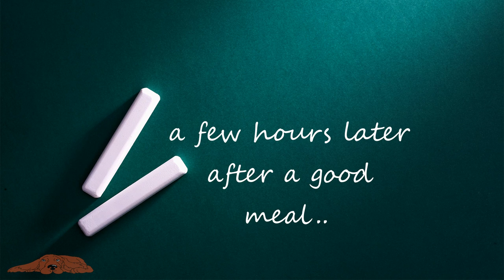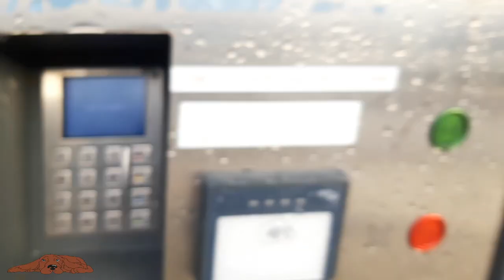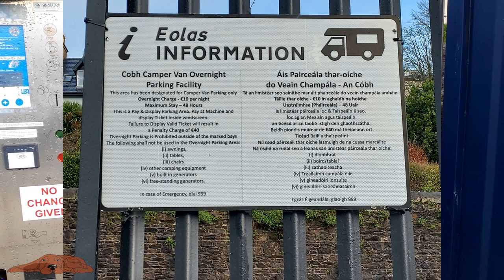Charlie & Me revisit to Cobh in our Cork Aires Trilogy with thanks to Motorhome Ireland Parking App